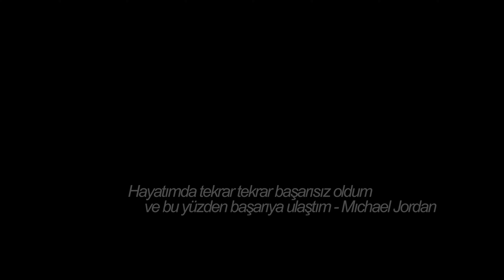Neden Basketbol ? / Why Basketball ? (Cinematic 4K Video)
tr - Neden basketbol ? adlı kısa sinematik film

en - short cinematic film named , why basketboll ?